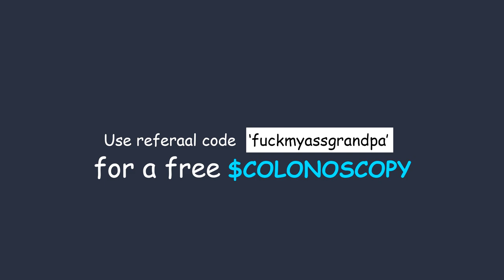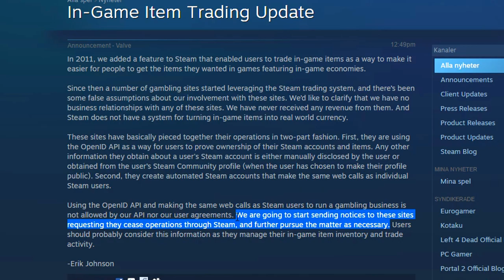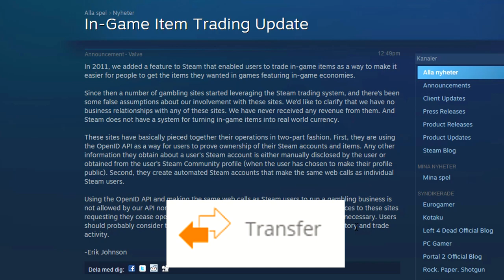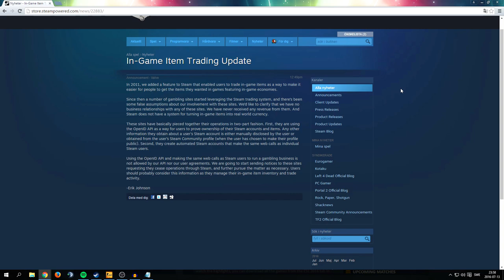VALVE FIGHTS CS:GO SITES.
This is actually huge news considering how big of an impact CS:GO sites has on the CS community. Prices are most likely going to drop when they enforce the punishment. Very nice of Valve to give us a heads up that they're going to close / try to close the sites so that we can withdraw all of our stuff instead of just closing the sites. :)

Free $1.00 to buy skins on Gameflip register with code “ANOMLY”